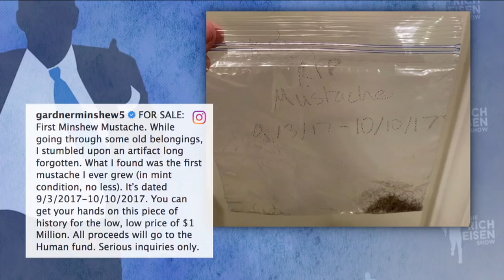Jaguars QB Gardner Minshew Joins the Rich Eisen Show in Miami| Full Interview | 1/29/20